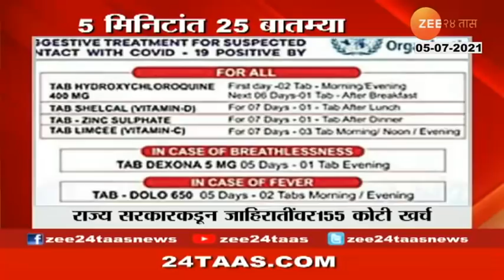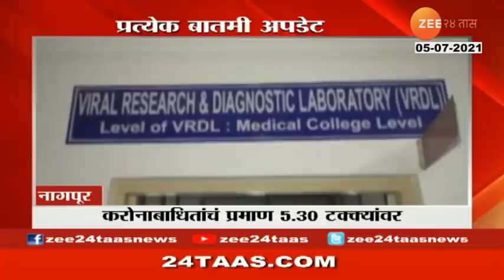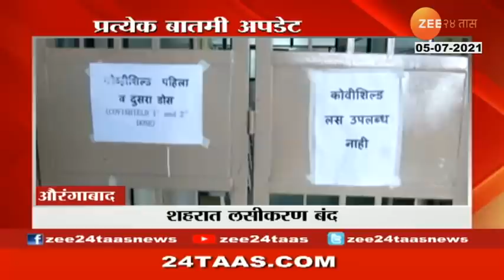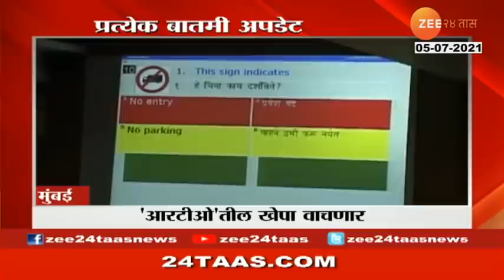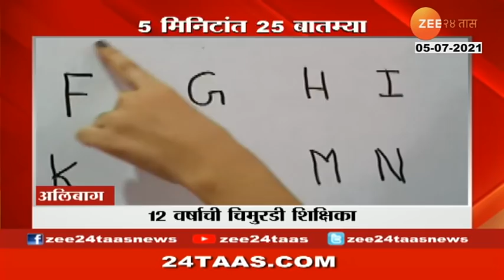५ मिनिट २५ बातम्या | 5 Minute 25 Batmya @ 9.30 AM | 5 July 2021